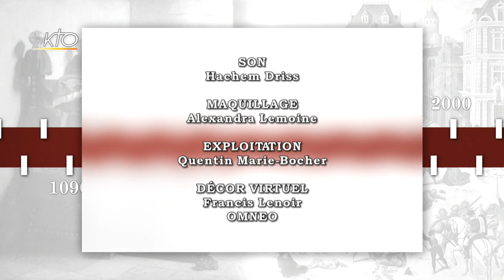La crosse et le sceptre au XVème et XVIème siècle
Ils ont pour nom Jean du Bellay ou François de Tournon, Thomas Wolsey ou Stephen Gardiner, Hippolyte et Louis d'Este. Inconnus du grand public, ils jouent pourtant un rôle majeur dans la construction des Etats modernes au XVIe siècle. Ils sont aux services des rois : du roi de France, François Ier, mais aussi d'Henri VIII d'Angleterre ou encore de l'empereur Charles Quint. Leur point commun : ce sont des hommes d'Eglise ; archevêque ou évêques, parfois cardinaux... Sont-ils des précurseurs du fameux cardinal de Richelieu ? Quel est leur rôle dans la naissance de l'Etat ? Vaut-il mieux parler d'hommes d'Etat plutôt que d'hommes de Dieu ?  Comment concilier cette double fidélité ? Pour en parler, Christophe Dickès reçoit ce soir les historiens Cédric Michon et Jean Sénié